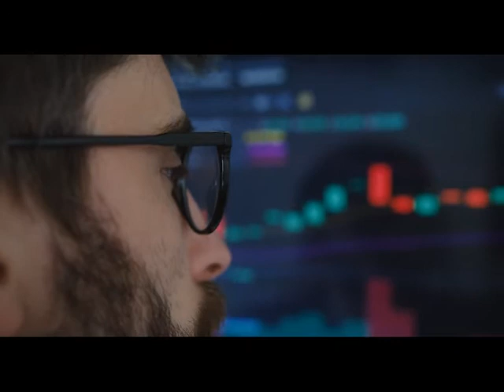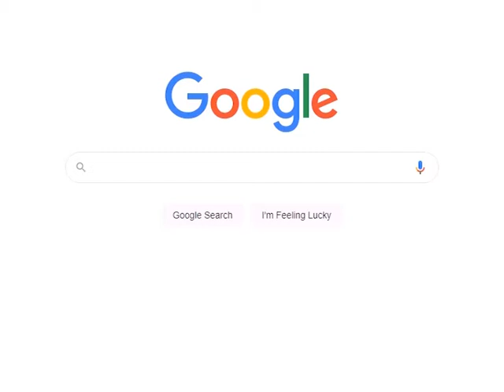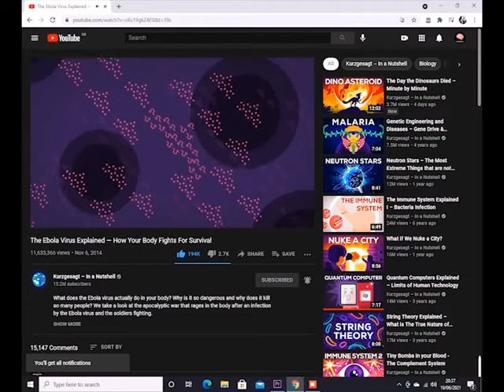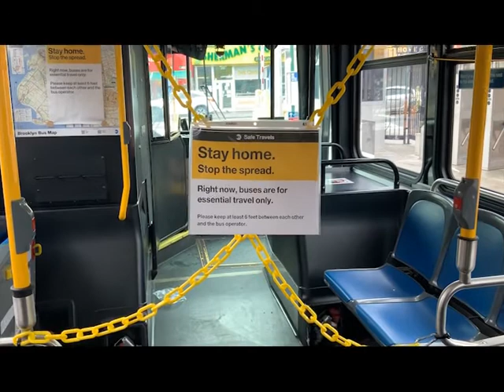Superbugs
You thought Covid was bad ? That's got nothing on what's coming . Grab a seat and let me explain how we're all going to die .